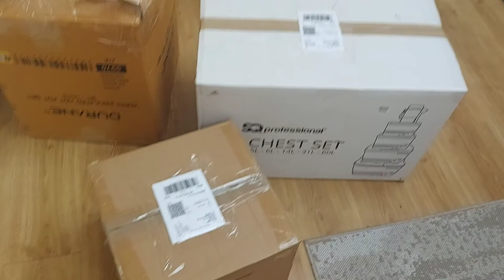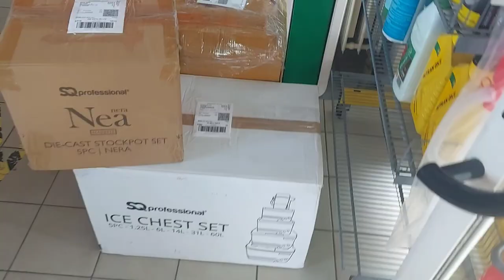VLOG: Church Sport Day, A Visit To The Dentist, Postage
Previous video 📹, please kindly check it out 🙏 👆👆👆👆👆👆👆👆👆👆
In this previous video , you will know where I purchased all the things I used from.